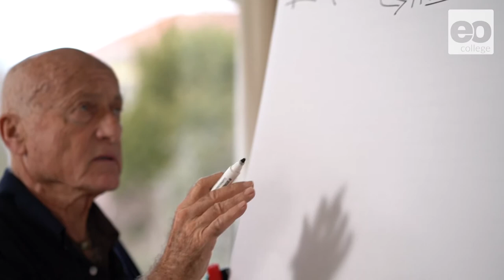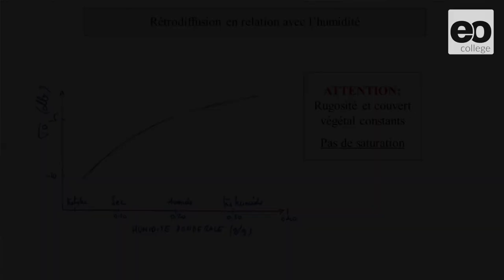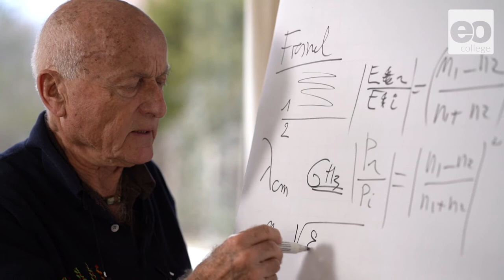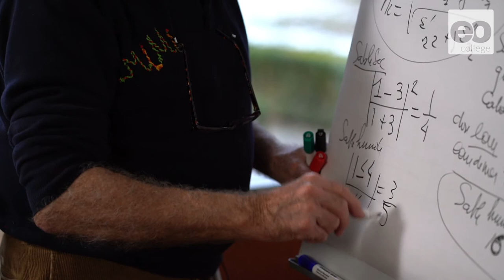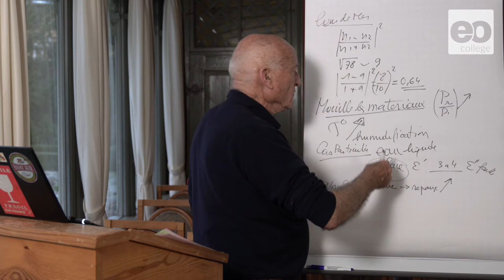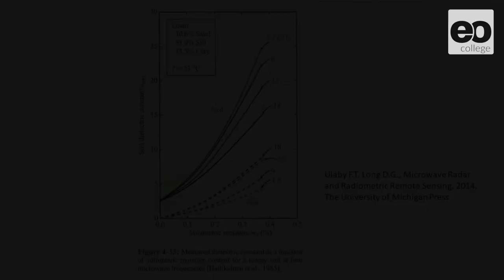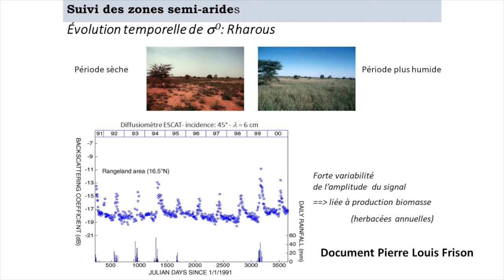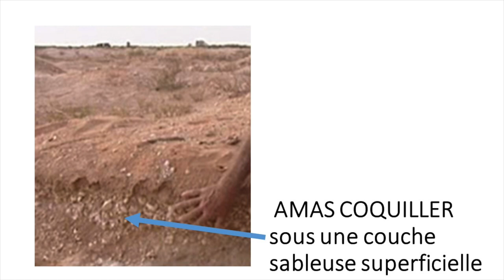L'influence de l'humidité du sol sur la rétrodiffusion radar.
Le professeur Jean-Paul Rudant explique l'influence de l'humidité du sol sur la rétrodiffusion radar.

Cette vidéo fait partie du cours en ligne "Principles de la rétrodiffusion radar"